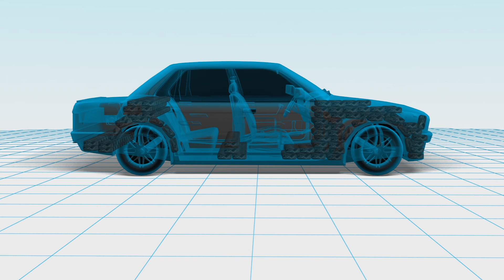UK men found guilty for smuggling heroin in specially-adapted car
Two men have been jailed for trying to smuggle heroin worth of £37m to UK by concealing it in a specially-adapted car brought to the UK on an container ship from Pakistan.

It was reported by Sky News, that 316 packets of heroin weighing a total of 230 kg were hidden in the bumper, wheel arches,  dashboard, central console, spare wheel compartment, inside the engine and in the rear seating of a Jaguar car.

The vehicle was imported on from Karachi, Pakistan, arriving at Felixstowe port in England in December last year, the Mirror reported.

The suspects were unaware that they were being surveilled by officers from the UK National Crime Agency, who watched as the car packed with drugs arrived a garage in Dagenham in the early hours, according to Sky News.

The suspects were arrested the next day as they drove through Luton. The car was seized from the garage.

The BBC reported that the purity of the heroin was extremely high, at 79%. The men are believed to be part of an international crime group that planned to import hundreds of kilograms of high-purity heroin to the UK, Sky News reported.